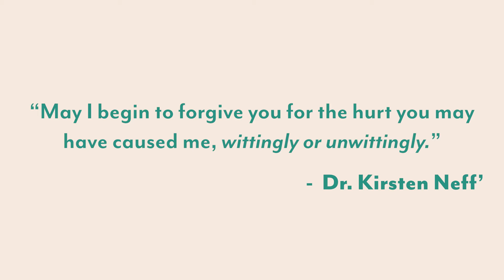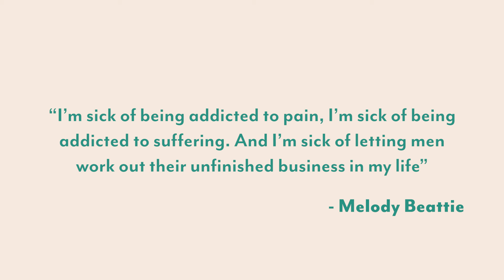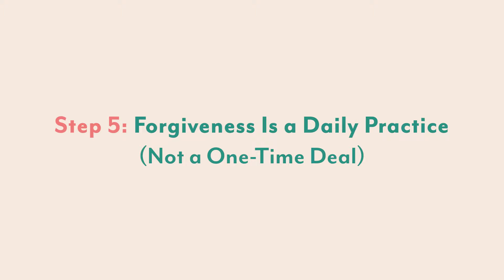happiness waits on the other side of this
In this video, I dive into five practical and direct steps to help you let go of resentment, anger, and past hurts to reclaim your peace. Forgiveness isn't about excusing the pain others caused; it's about freeing yourself from the heavy emotional baggage that keeps you stuck. Learn how to face hurt without sugarcoating, focus on forgiving for your own well-being, and build self-compassion using Dr. Kristin Neff's powerful forgiveness techniques. Each step is grounded in real-life experiences, including Mel's personal story of healing from a challenging relationship. Start shedding resentment, set boundaries, and embrace forgiveness as an ongoing practice to create a life where you feel lighter and more in control. Drop the baggage, let go of what no longer serves you, and move towards emotional freedom.